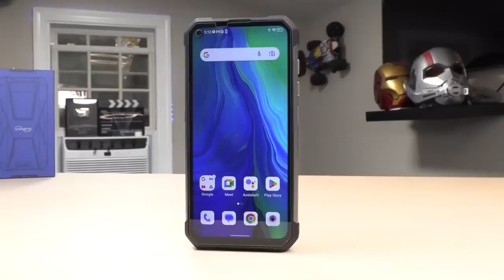Unihertz Tank - Not Only Has A Solid Appearance, But Also Has A Super Battery Life, 100 Days Standby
🔥A Ruggedphone With 22000mAh Battery, Dust And Water Resistance, and 108M Rear Camera.
🔥A particularly powerful flashlight is mounted on the back.
🔥Fast charge 66W + HelioG99 + Android 12 + 20MP Night Vision Camera.